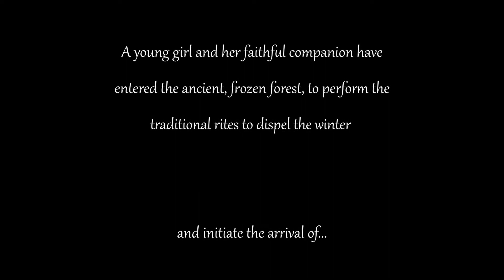Score Relief 2021 - Spring Rescore by Mark Eldred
My entry for the Score Relief 2021 competition. You can find out more about the competition and the relief efforts

Please help and support those in need during to the current circumstances due to the ongoing pandemic. And thank you Cue Tube cuetube for this amazing opportunity.